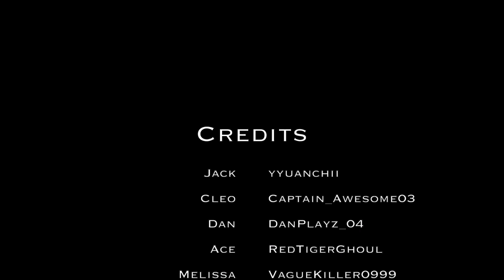Revenge - Episode 2 | The Kill Order RP | Roblox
After the mysterious virus takes over their settlement, the group is forced to make some difficult decisions...

Thanks for the positive responses to the first episode! We're hitting this series off with a good kick.